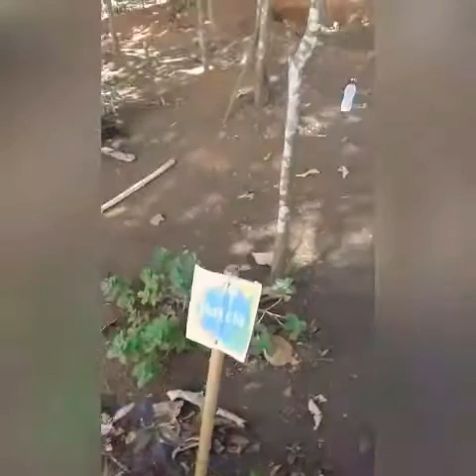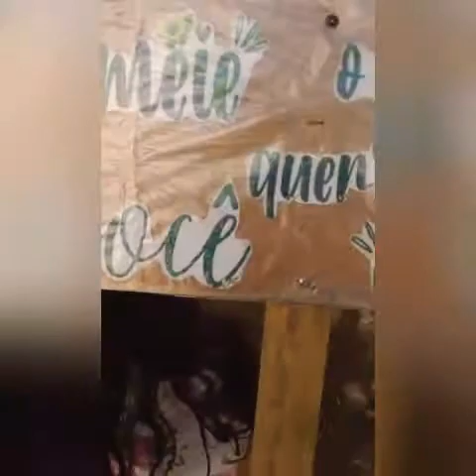Hortinha no condomínio mostrando tudo.